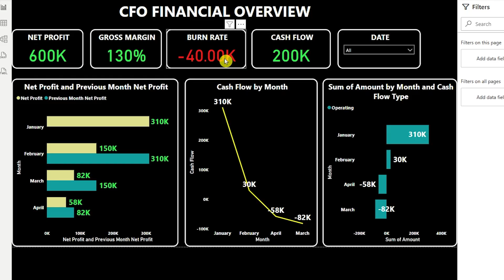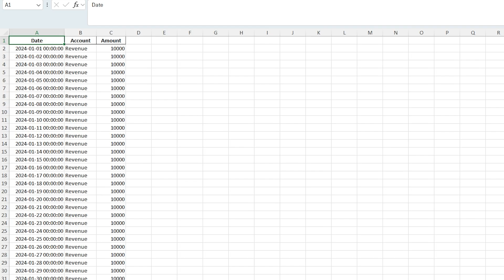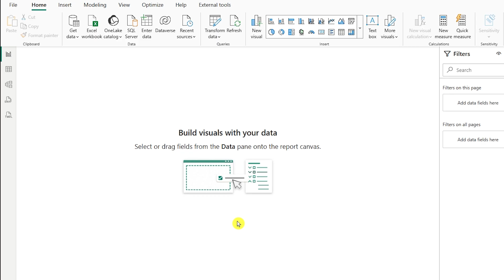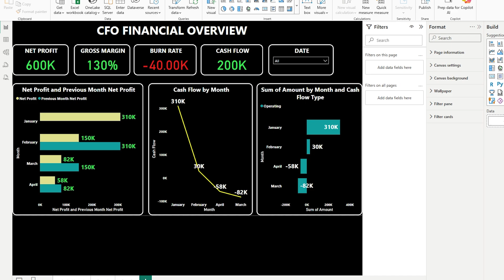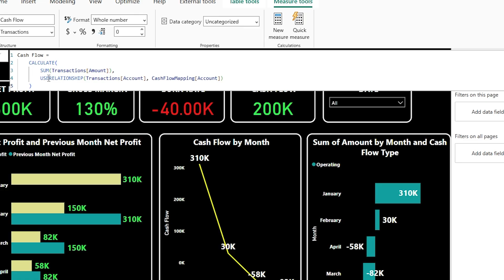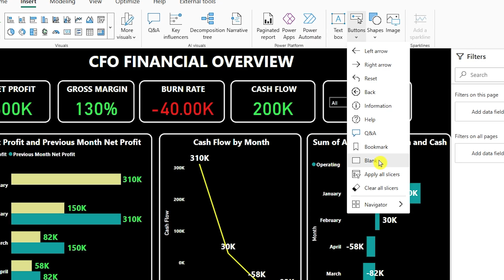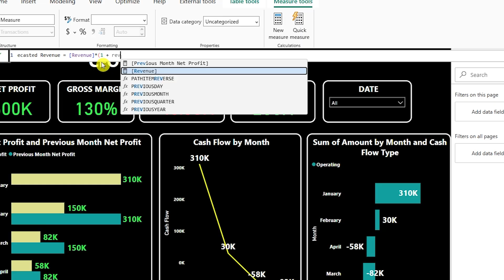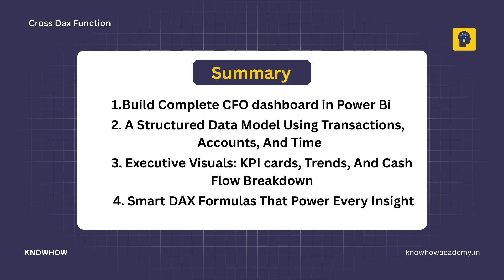Automate Financial Reporting: Build a CFO Dashboard in Power BI (Step-by-Step)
Stop wasting time on manual Excel reports! In this step-by-step Power BI tutorial, you'll learn how to build a dynamic, CFO-grade financial dashboard from scratch.

We'll show you how to transform raw accounting data into a live dashboard that tracks Net Profit, Gross Margin, Burn Rate, and Cash Flow—with no manual updates.

In this video, you will learn:

00:00 - The CFO Dashboard Overview
00:06 - Business Context & Dataset Walkthrough
01:08 - Building the Power BI Data Model
02:29 - Designing the Dashboard Layout
03:47 - Writing the Essential DAX Formulas (Net Profit, Gross Margin, etc.)
05:17 - Adding Interactivity & Slicers
08:16 - Final Summary & Next Steps

This dashboard is perfect for CFOs, Financial Analysts, Startup Founders, and anyone tired of messy spreadsheets. You'll gain real-time visibility into your company's financial health and make faster, more confident decisions.

Welcome to KnowHow Academy!
We offer practical, hands-on training in the following in-demand technologies:

✔ SQL
✔ Power BI
✔ PowerApps
✔ Power Automate
✔ Digital Marketing
✔ AI/ML
✔ Snowflake
✔ No Code Platforms
✔ Programming

Our expert instructors guide you through step-by-step tutorials, helping you build essential skills and advance your career. Join us today and learn from the best!